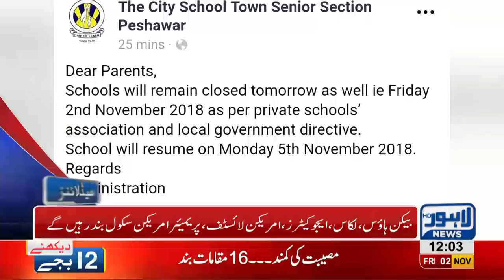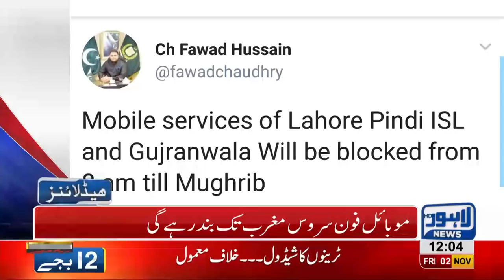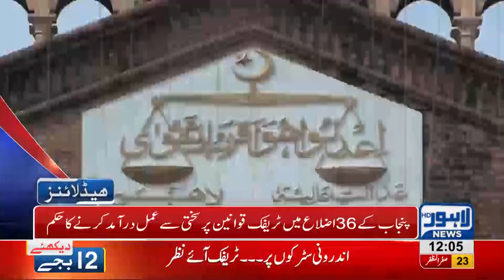12 PM Headlines Lahore News HD – 2nd November 2018